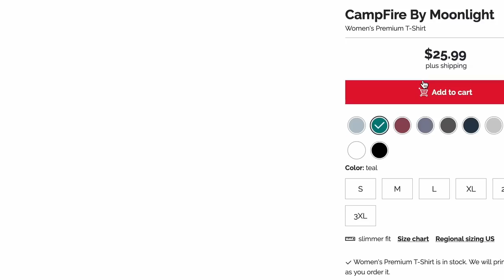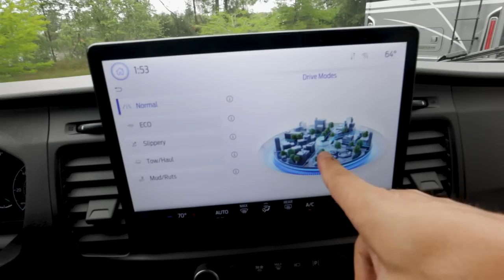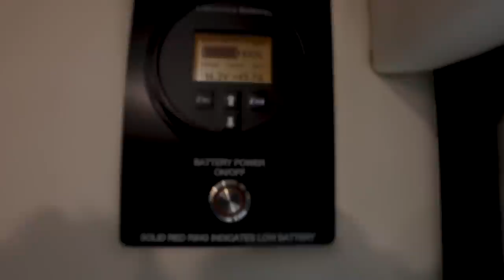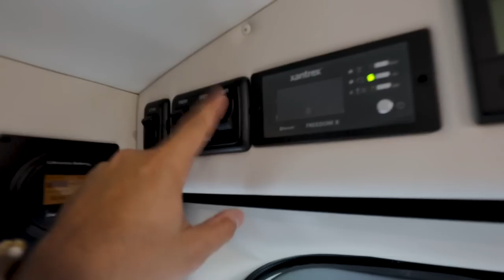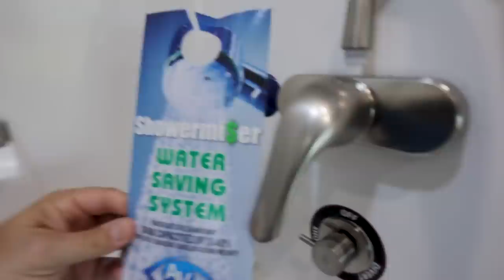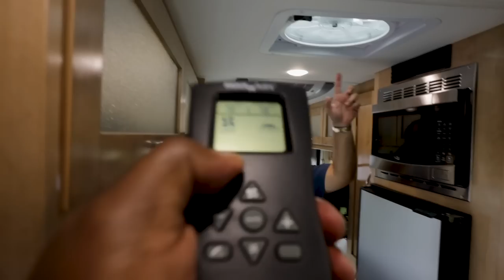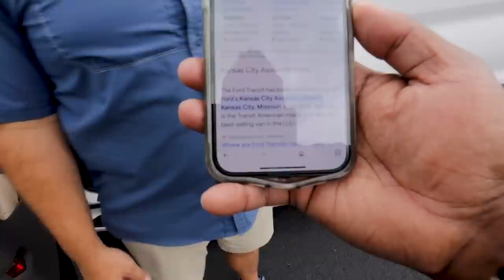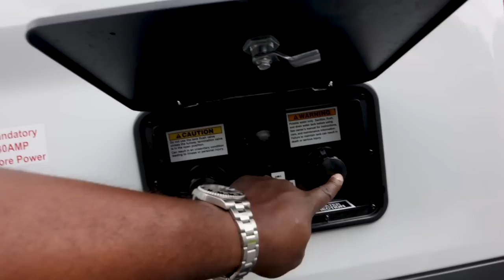Popular Class B Campervan Built On Ford Transit 2023 Coachmen Beyond 22C LI3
These Class B Vans Are Hard To Find! 2023 Coachmen Beyond 22C Li3 Lithium Package On the Ford Transit AWD chassis is a Popular Class B Campervan. I take a detailed tour with Nick at Sunshine State RVs. @sunshinestatervs @CoachmenRVs

0:00 Intro
1:45 StrangerPalooza Store
2:33 Beyond 22C Specs
5:13 Class B Size Options
8:53 Driving Safety Features
11:36 Front Dining/Work Area
14:52 Lithium Package Specs
21:45 Built-In WiFi / Control Panels
27:30 Wet Bath
31:26 Kitchen
34:06 Storage
35:06 Smart TV
37:00 Truma Aventa AC
40:46 King Size Bed
41:41 Exterior Tour
45:10 Water Connections
46:43 Lithium Battery
47:32 Insulation